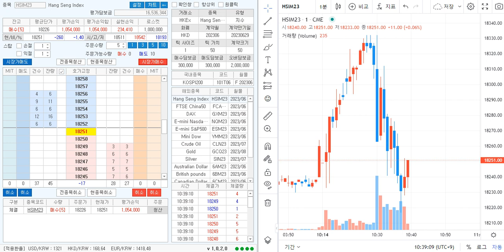『 Dong Myung 』 5월31일(수) "이지은 마스터" 1:1 회원 항셍 개인 리딩영상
『 Dong Myung 』 5월 31일(수) "이지은 마스터" 1:1 회원 개인 리딩 수익인증

동명증권.com -- 홈페이지 회원인증 포함되어 있습니다
모든 문의는 홈페이지 내 기재되어 있는 링크로 문의주시면 감사하겠습니다.

항상 회원님들의 수익에 보탬이 될 수 있도록 항상 노력하겠습니다!